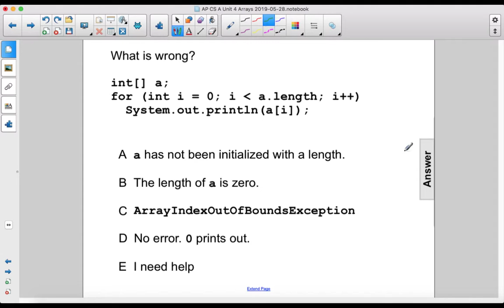CS Arrays Scope and OOP Pt 2 Q17